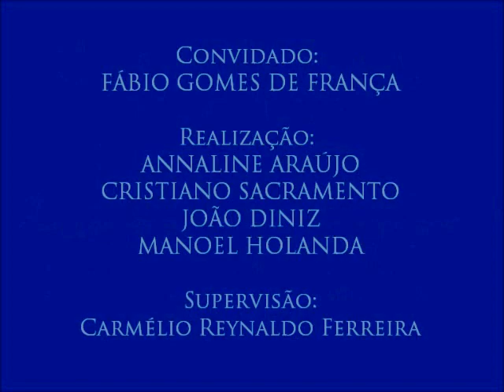IV Colóquio de Segurança Pública e Violência, com Fábio França - 6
6 –Policiamento comunitário
- O professor aponta os reflexos provocados por este modelo de polícia no Brasil.
- Sexto vídeo do IV Colóquio de Segurança Pública e Violência, realizado no dia 20 de outubro de 2016 com professor de Criminologia no Centro de Educação da Polícia Militar da Paraíba Fábio Gomes de França. Organizado pelos alunos Annaline Araújo, Cristiano Sacramento, João Diniz e Manoel Holanda para a disciplina Jornalismo, Cidadania e Direitos Humanos, do curso de Jornalismo da UFPB. Supervisão: Carmélio Reynaldo Ferreira.